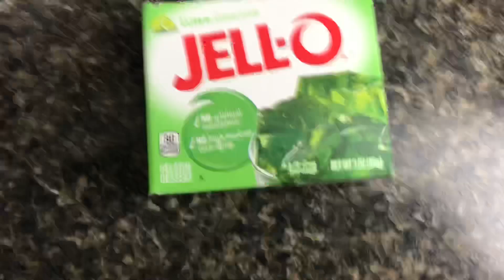TATnique: Vlogmas #14 2020 I Lime JELL-O With Friendly’s French Vanilla Ice Cream